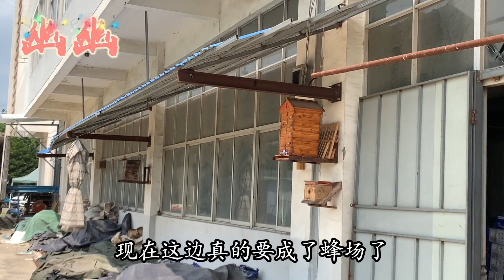栾树开花了，又到了诱蜂的好时候。